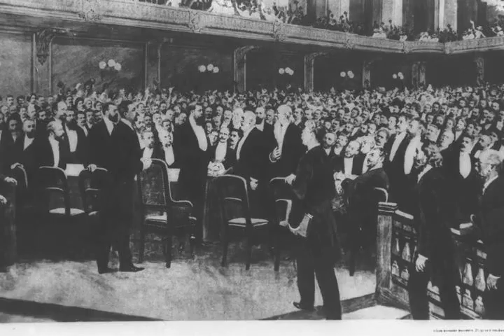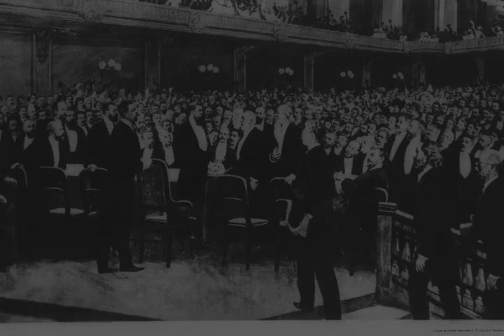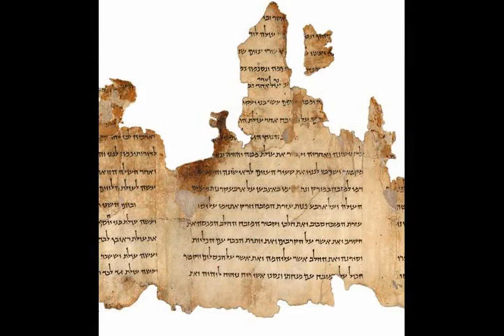Israel - Wikipedia article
Video summary:
Israel (; Hebrew: יִשְׂרָאֵל, romanized: Yīsrāʾēl; Arabic: إِسْرَائِيل, romanized: ʾIsrāʾīl), officially the State of Israel (מְדִינַת יִשְׂרָאֵל, Medīnat Yīsrāʾēl; دَوْلَة إِسْرَائِيل, Dawlat ʾIsrāʾīl), is a country in Western Asia. It is situated on the southeastern shore of the Mediterranean Sea and the northern shore of the Red Sea, and shares borders with Lebanon to the north, Syria to the northeast, Jordan to the east, and Egypt to the southwest; it is also bordered by the Palestinian territories of the West Bank and the Gaza Strip to the east and west, respectively. Tel Aviv is the economic and technological center of the country, while its seat of government is in its proclaimed capital of Jerusalem, although international recognition of Israeli sovereignty over the city remains in dispute.Israel has evidence of the earliest hominid migrations out of Africa. Canaanite tribes are archaeologically attested in the region since the Middle Bronze Age, while the kingdoms of Israel and Judah emerged during the Iron Age. The Neo-Assyrian Empire destroyed the northern Kingdom of Israel around 720 BCE; the wider region was subsequently conquered by the Babylonian, Persian, and Hellenistic empires. The Maccabean Revolt led to an independent Hasmonean kingdom by 110 BCE, which became a client state of the Roman Republic in 63 BCE, following which the Herodian dynasty was installed by 37 BCE, and in 6 CE, the former kingdom was finally incorporated into the Roman Empire as the province of Judaea (Latin: Iudaea). A series of unsuccessful Jewish revolts against the Romans that broke out during the first and second centuries resulted in the destruction of Jerusalem, the expulsion of many Jews, and the renaming of Iudaea to Syria Palaestina. In the 7th century CE, the Byzantine-ruled Levant was taken by Arab forces and incorporated into the Rashidun Caliphate. It remained in Muslim hands until the First Crusade of 1096–1099 re-established a Christian sovereign presence; Crusader control was partly dismantled by the Ayyubids in 1187, but ultimately lasted until 1291. The Mamluk Sultanate of Egypt extended its control over the region by the end of the 13th century until its defeat in 1516 to the Ottoman Empire. During the 19th century, a national awakening among Jews led to the founding of Zionism, a movement that espouses the return of a Jewish homeland in Palestine, also known as the Land of Israel, which was followed by the immigration of diaspora Jews.

About us:
The AI reader Country channel helps you learn about Country. We use Wikipedia articles one of the most reliable sources on the internet. Learn while driving, while at the office, or while relaxing at home. Just turn on our channel and learn about all sorts of historic events and people.